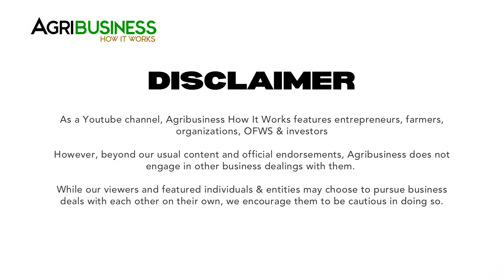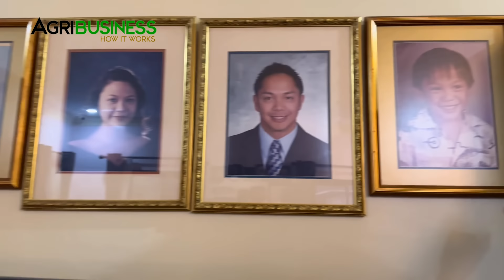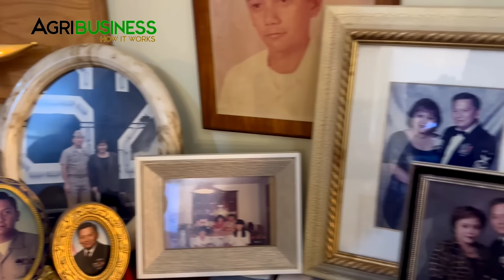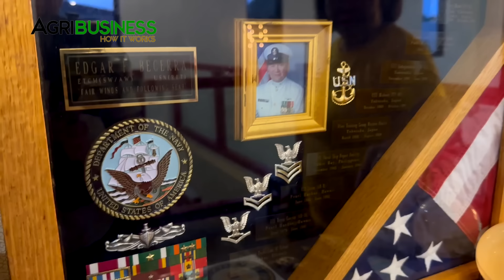FENG SHUI - YIN and YANG, Harmony, Success and Happiness sa FARM!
VIN VIE INTEGRATED FARM PART 4: Irene and Edgar Becerra, Mataas na Kahoy, Batangas. FB: VIN VIE INTEGRATED FARM. FENG SHUI - YIN and YANG, Harmony, Success and Happiness sa FARM!

AGRIBUSINESS MERCH available on SHOPEE  and LAZADA AGRIBUSINESS HOW IT WORKS

 WANT TO BE FEATURED? CONTACT Messenger: Buddy Gancenia, 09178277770 |

Agribusiness How It Works. Instruct. Inspire. Succeed.